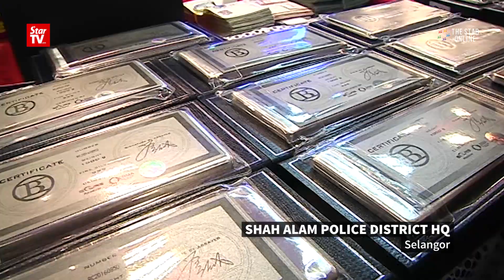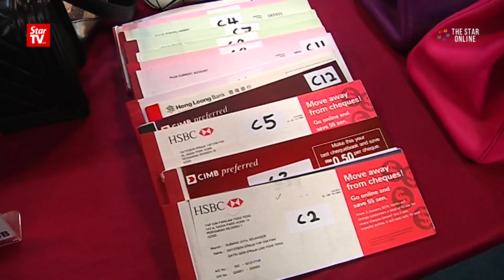“Datuk” duo nabbed over get-rich-quick scheme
Police have nabbed a Datuk Seri and a Datuk, believed to be masterminds of a get-rich-quick investment scam that promised investors a return of one percent a day.
Selangor police chief Comm Datuk Mazlan Mansor said two men, aged 45 and 40, were arrested during raids on two houses at Desa Park City, Kuala Lumpur last Thursday.